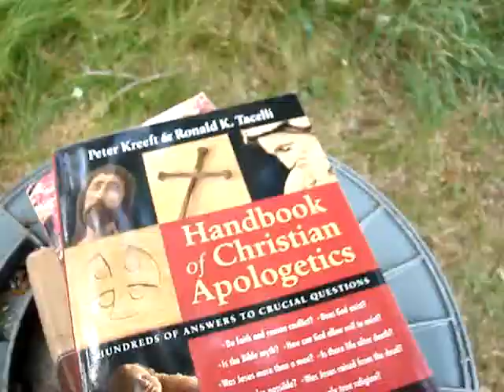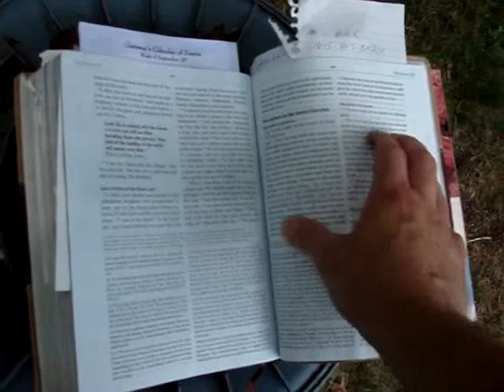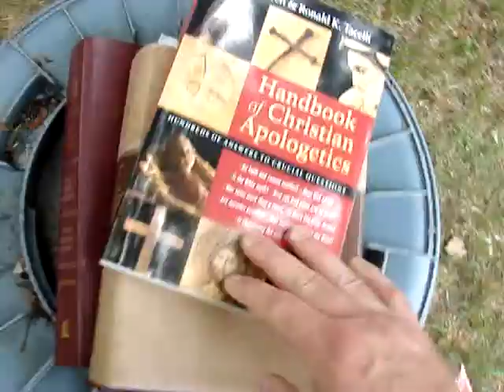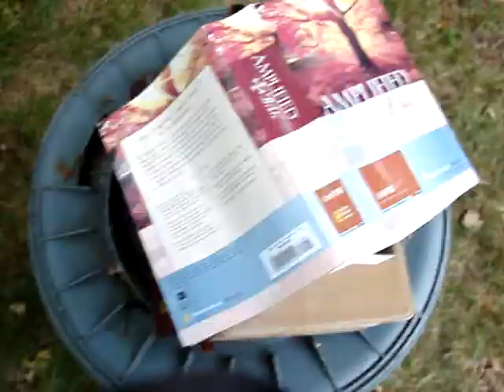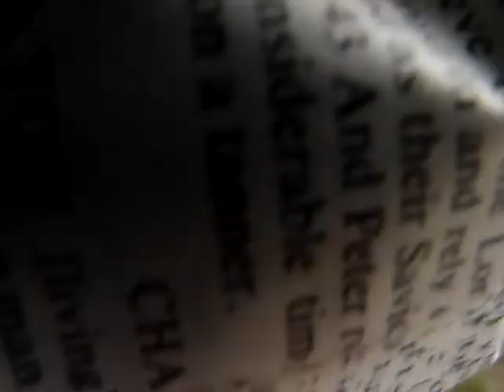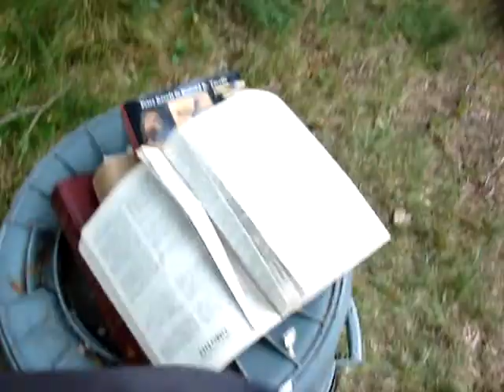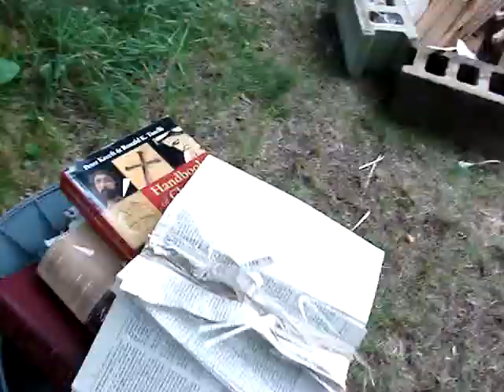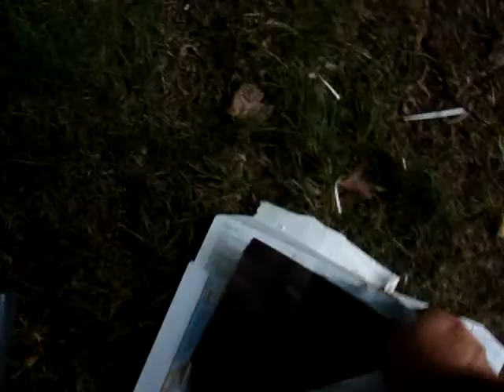TRUTHSTONES CEREMONY praise jebus, bibles for dead babies in GAZA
Exercising my right to freedom of expression.
Exercising my right to freedom of speech.
1A
First Amendment - U.S. Constitution
First Amendment - Religion and Expression
Amendment Text | Annotations

Stone Bears words AKA TRUTHSTONE

If even one of us is in chains, then we are ALL in chains
If even one of our children is murdered, then ALL our children are murdered
Today, we are ALL the innocents victims within the prison known as GAZA
As the so called CHOSEN PEOPLE, rain down unholy terror upon them
STAND, MAKE YOUR STAND!
Remix this video, unless you suck the IDOLS of mankind and spit in the face of truth
Burn a bible for every child, for every innocent, for every orphan and widow in GAZA!
YOU LET THE GOD OF THIS WORLD KNOW YOU HAVE HAD ENOUGH!
YOU LET ALL THE GODS KNOW YOU HAVE HAD ENOUGH!
MAYBE, JUST MAYBE ONE OF THESE SO CALLED GODS WILL STEP UP TO THE PLATE AND DO THE RIGHT THING!

Fuck your bible, fuck your laws,
your president and santa clause.
Fuck your congress, fuck your senate
and paper shit with lies up in it.
Fuck your elected, lawyers and shrinks,
fuck your judges and cops that stink.
fuck your holidays, your mass confusion,
fuck your spooks who master illusion.
Fuck your television of brainwave entrainment,
fuck your religions with collars of enslavement.
Fuck your history and never ending fables,
fuck your elite and their well bred stables.
Fuck your pope sitting in his high place,
fuck the braindead, worms of a weak race.
Fuck you christians, muslims and jews,
fuck you buddhists, taoist and hindues.
Fuck the catholics, jessies and illuminati
Fuck the masons, and their secret parties
fuck your precepts, codes and traditions,
fuck your money and social conditions.
Fuck it all to your imaginary hells,
fuck your lies and freedom bells.
Fuck all you bitches as the truth becomes known,
and fuck the man gods straight to their bones!